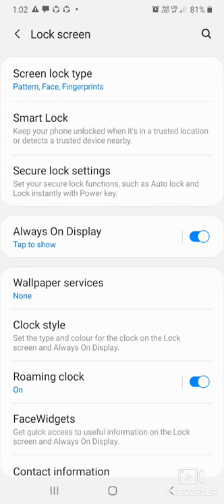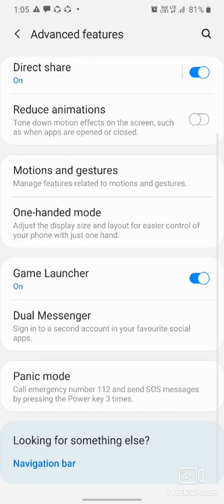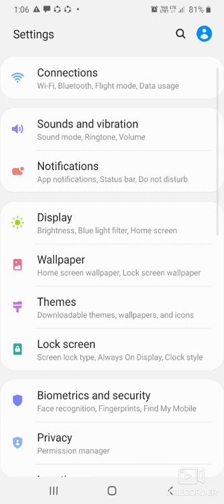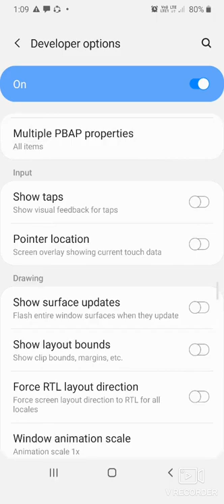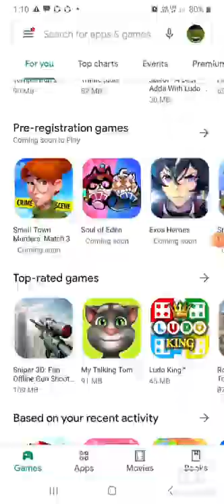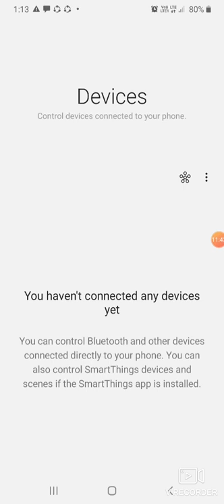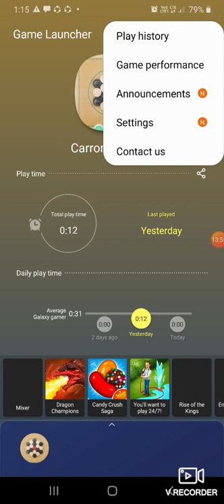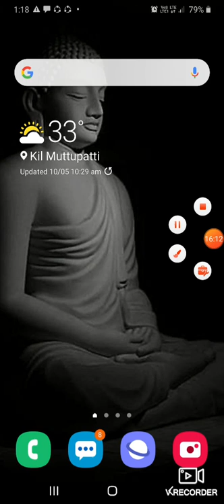10 Tricks and Tips that you havent know about SamsungGalaxyM30s | SamsungGalaxyM30s Tricks in tamil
hi guys in this video i'm going to reveal top 10 tips and tricks in Samsung Galaxy M30s in tamil so, please watch the video fully to get better understanding about samsung galaxy m30s.
m30s tricks
THANK YOU thozha.